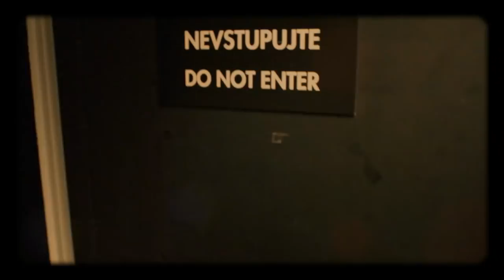Úvod - Show Jana Krause 12. 9. 2018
Jitka Boho, Jirka Král, Peťa Nitka.

TV premiéra 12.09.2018 – 28. epizoda IX. řady

Tento díl neobsahuje část Stalo se (zprávy, news)

V tomto dílu Show Jana Krause se představí zpěvačka a modelka Jitka Boho, youtuber a let´s player Jirka Král a transgender modelka Peťa Nitka.